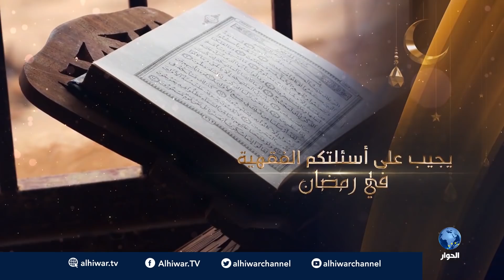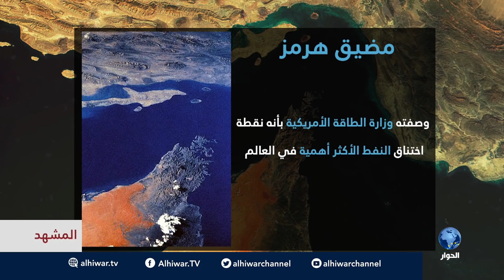المشهد - التوتر في الخليج: أمريكا تصعّد .. وإيران ترفض التهديد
تقديم: يحيى سالم بمشاركة:
- أيمن خالد-إعلامي وباحث سياسي
- محمد صادق أمين-باحث في الشؤون الإقليمية
- عبدو اللقيس-باحث في الشؤون الإيرانية-بيروت